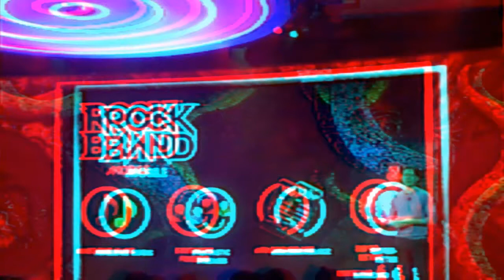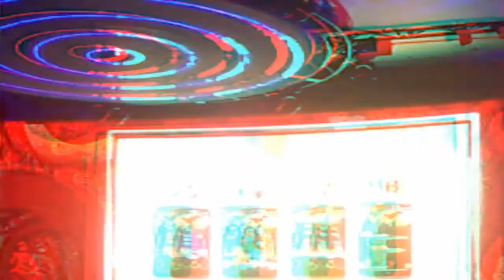4G LTE Mobile Gaming at Verizon Wireless Press Conference CES 2011 in 3D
Mobile gaming on Verizon Wireless with Travis Boatma, Worldwide Studios, EA Mobile at the Verizon Wireless press conference at the International Consumer Electronics Show 2011 in Las Vegas.